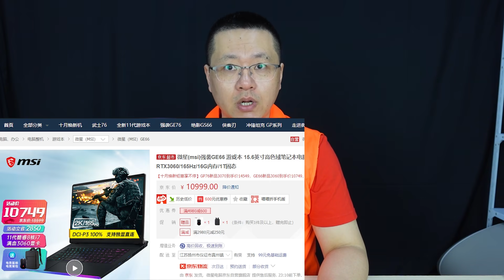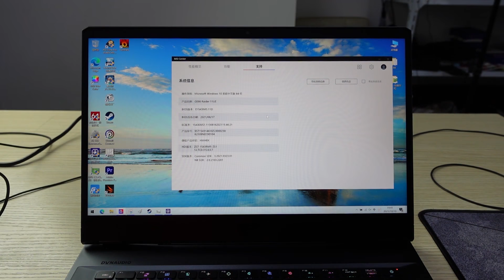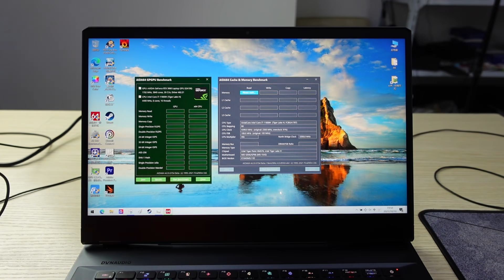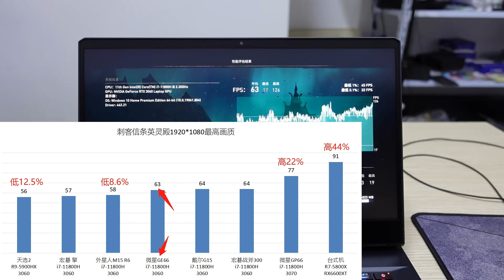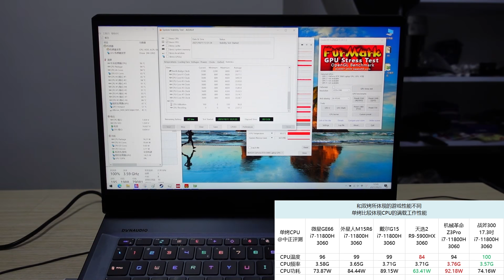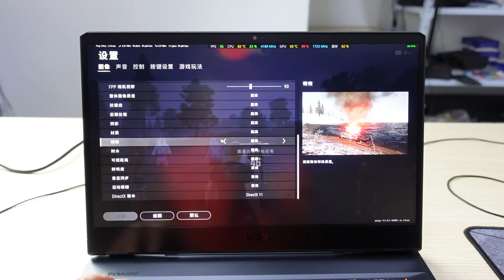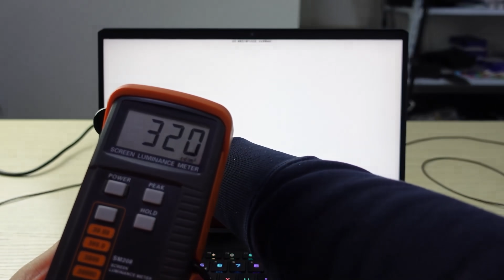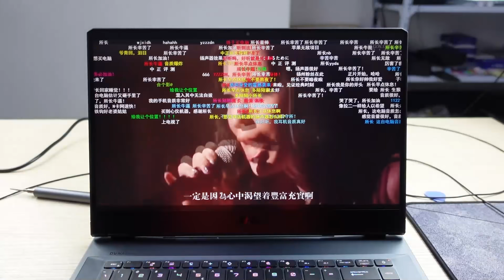微星GE66游戏本开箱，i7-11800H、RTX3060